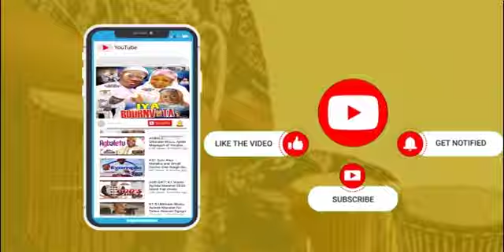Watch Talented Fuji Musicians performance @ Osun Oshogbo Festival 2023